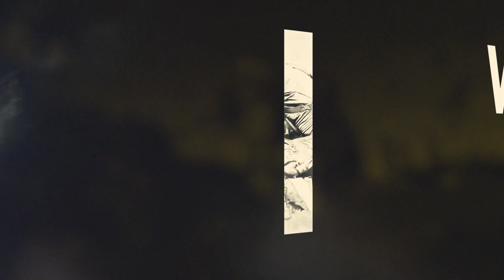Soldier's Creed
I am an American Soldier.
I am a warrior and a member of a team.
I serve the people of the United States, and live the Army Values.
I will always place the mission first.
I will never accept defeat.
I will never quit.
I will never leave a fallen comrade.
I am disciplined, physically and mentally tough, trained and proficient in my warrior tasks and drills.
I always maintain my arms, my equipment and myself.
I am an expert and I am a professional.
I stand ready to deploy, engage, and destroy, the enemies of the United States of America in close combat.
I am a guardian of freedom and the American way of life.